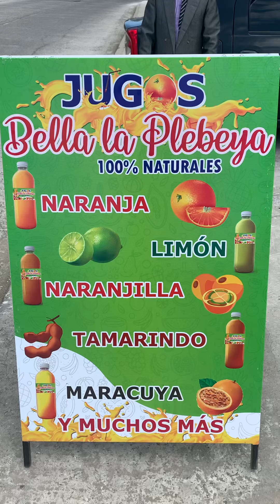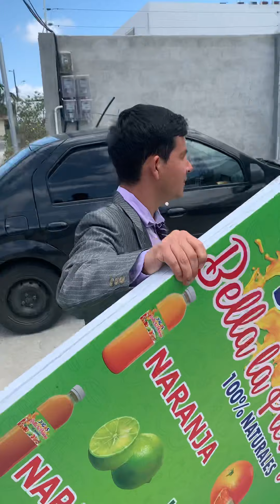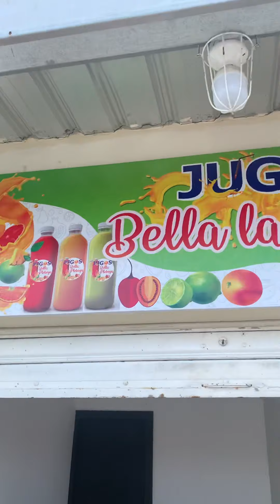El abogado ALEJANDRO poniendo el orden en el negocio de bella la plebeya